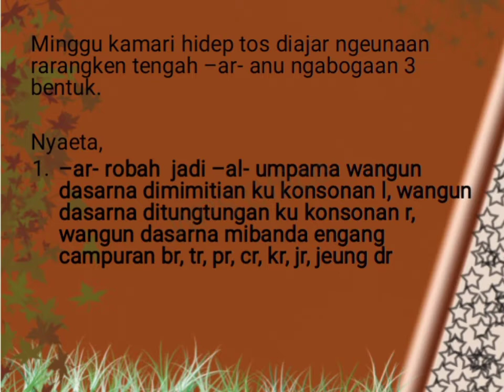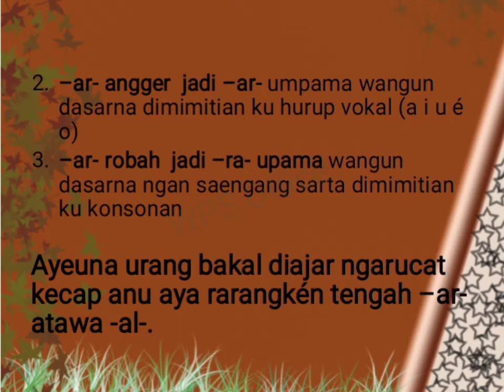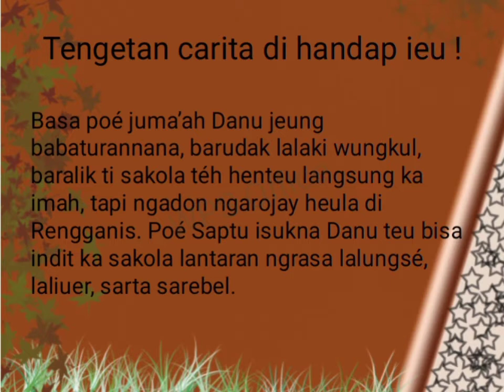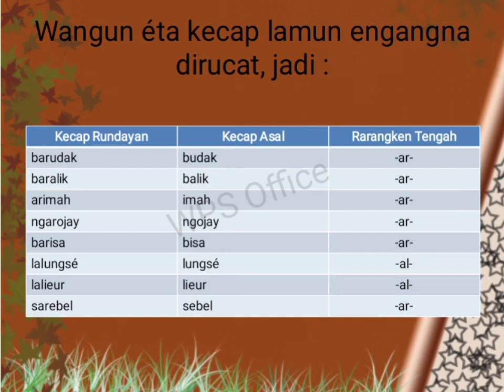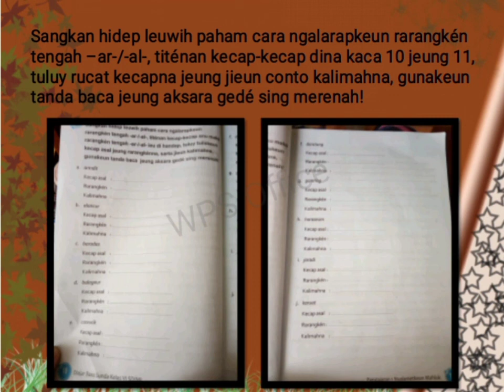Rarangken Tengah -ar- / -ar- (ngarucat kecap nu ngandung rarangken tengah)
Kelas VI (genep)